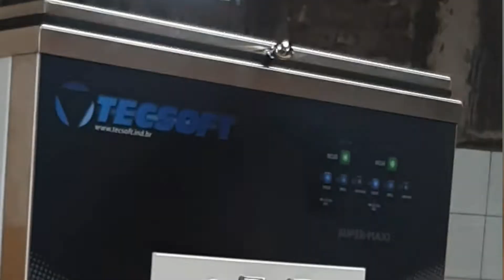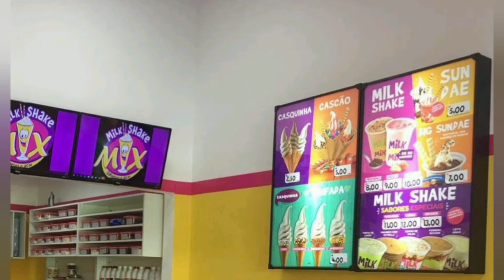casa de tábua Pará parte 1 sorveteria quase pronta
a mais nova sorveteria em casa de tábua Pará em breve a inauguração é vídeo parte 2nao esqueça o laik